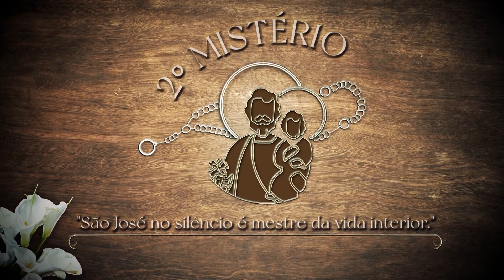O Terço das Glórias de São José – Quinta-feira